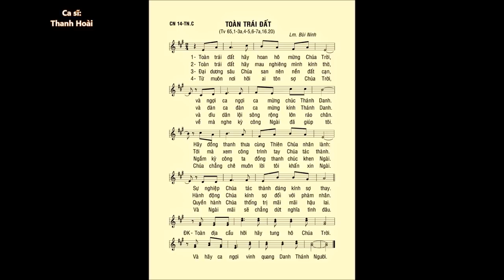Chúa Nhật 14 THƯỜNG NIÊN C – Thánh Vịnh 65 – ĐÁP CA – Ca sĩ: Thanh Hoài